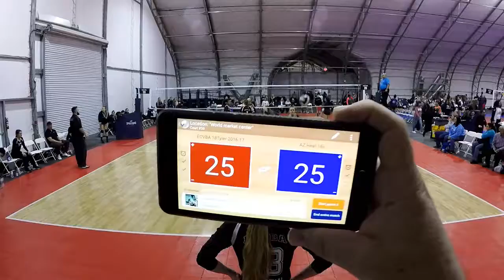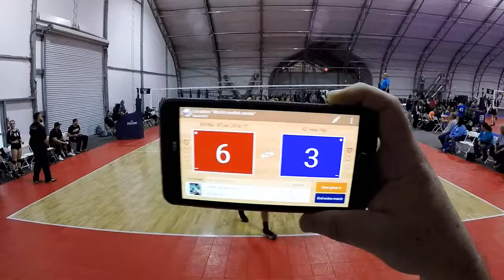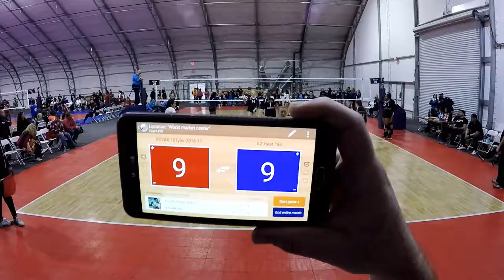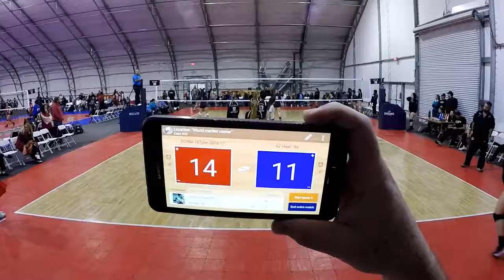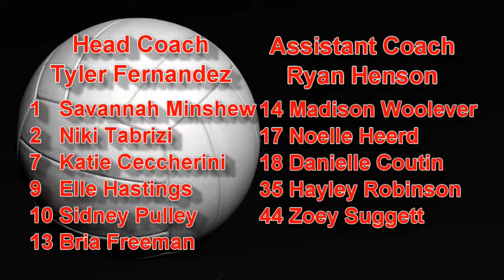ECVBA 18 Tyler vs AZ Heat 18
Las Vegas Classic 2017 Day 1
February 18, 2017
Winner ECVBA 18 Tyler
25-15
27-29
15-13